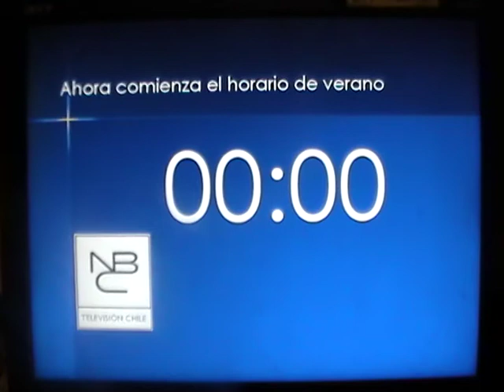NBC Televisión Chile Cambio de hora (20/08/2011)